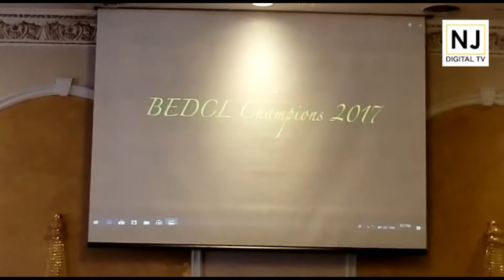Bolo Tou Janain - NJ Digital TV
Host: Sal Ahmed
Event: Champion Royal Tiger Cricket Club